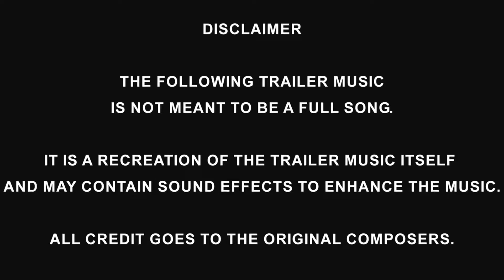ficial Trailer #1 (2017)Movie HD....3D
Spider-Man: Homecoming is an upcoming American superhero film based on the Marvel Comics character Spider-Man, produced by Columbia Pictures and Marvel Studios, and distributed by Sony Pictures
Starring
Tom Holland
Michael Keaton
Zendaya
Donald Glover
Jacob Batalon
Laura Harrier
Tony Revolori
Tyne Daly
Bokeem Woodbine
Marisa Tomei
Production
company
Columbia Pictures
Marvel Studios
LStar Capital
Distributed by Sony Pictures Releasing
Release date
Language English.